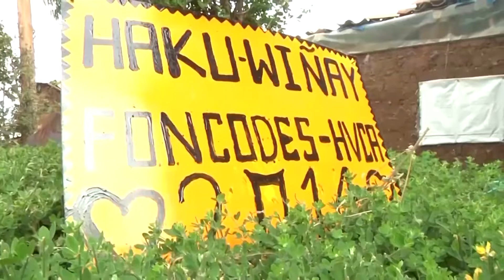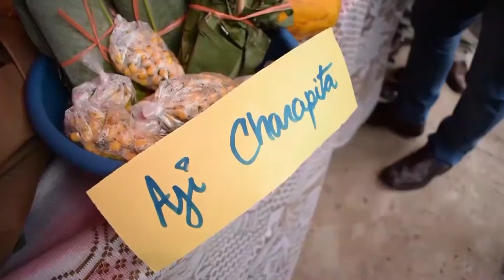Micro programa de Pensión 65 para JNE - Sábado 08 febrero 2020